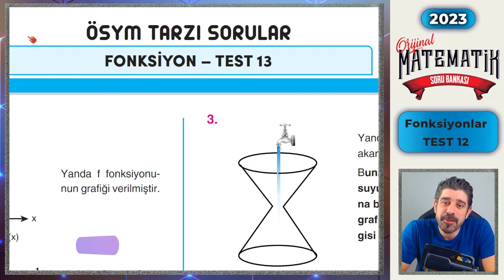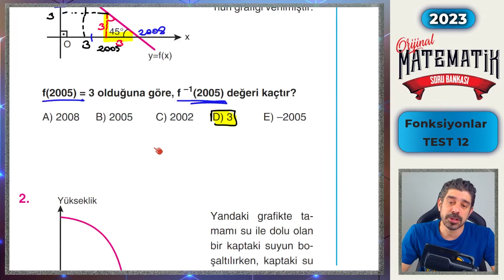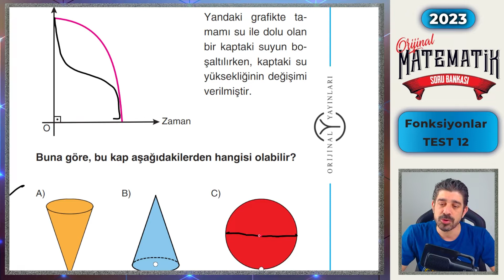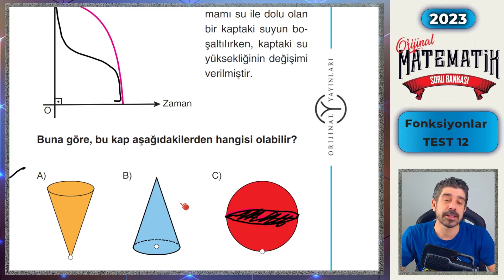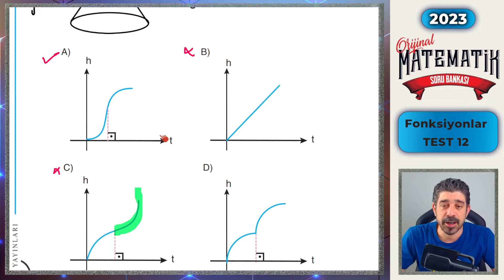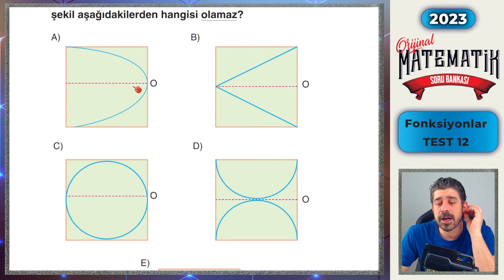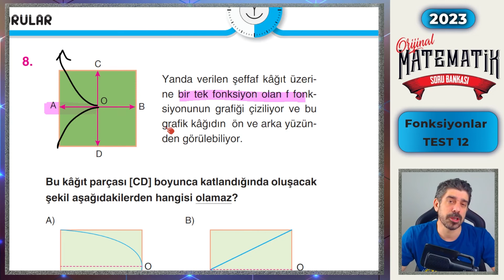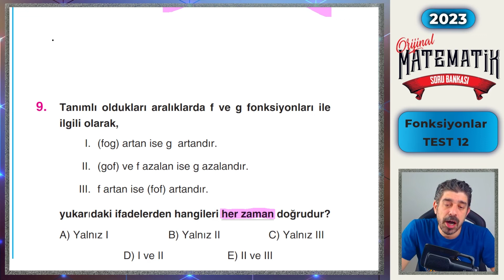FONKSİYONLAR TEST 13 | 2023 AYT MATEMATİK SORU BANKASI